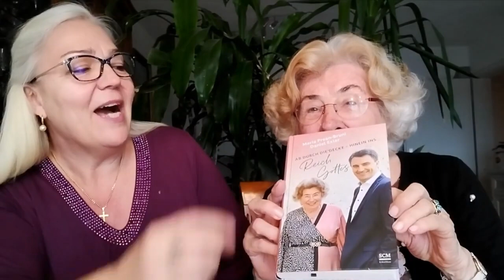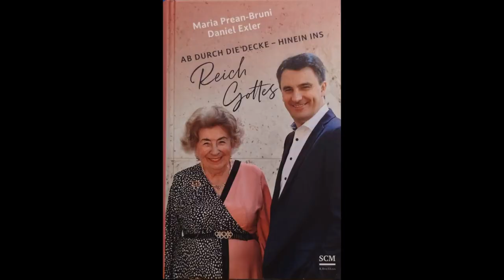Buch von Maria Prean und Daniel Exler: Ab durch die Decke - Hinein ins Reich Gottes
Monika Müller-Heppenheim untehrält sich mit Maria Prean über "Ab durch die Decke - Hinein ins Reich Gottes". In ihrem ersten gemeinsamen Buch inspirieren dich Maria Prean und Daniel Exler dazu, frische Zeugnisse in deinem Alltag zu sammeln, wo du tatsächlich erlebst, was du glaubst. Lass dich hineinschleudern in das Reich Gottes und seine vollkommenen Prinzipien. Sie ermutigen dich, die göttlichen Wahrheiten zu ergreifen und ein Überwinder im Reich Gottes zu werden!

Hier der Link zur Buchbestellung

Melodie zum Abspann: Sound Effect by SamuelFrancisJohnson from Pixabay Melodie zum Logo: Sound Effect by LiteSaturation from Pixabay